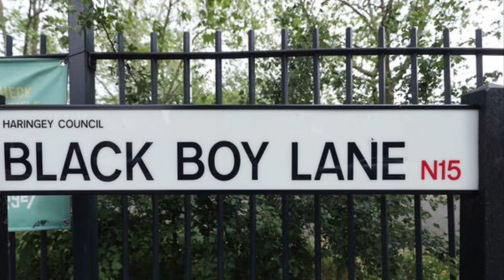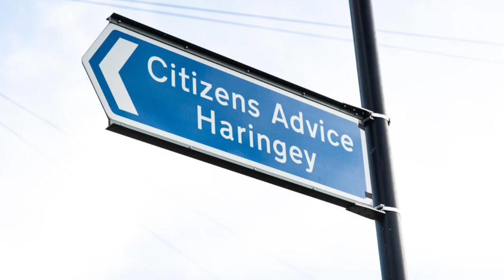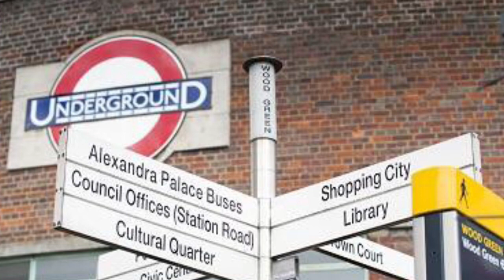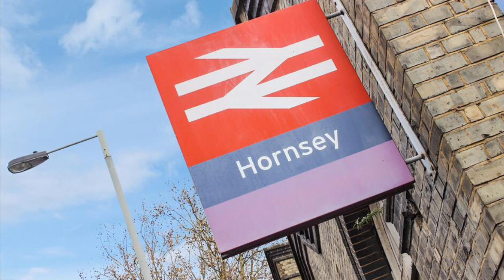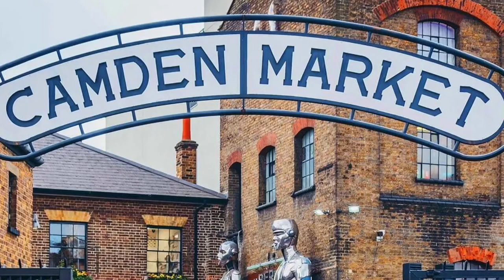Dating Women In London : Borough-by-Borough Guide (Haringey, Camden & Islington)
**The Boroughs being reviewed today are the Boroughs of Haringey, Islington and Camden to include Kentish Town, Tufnell Park, Highbury & Islington, King’s Cross, Seven Sisters & Wood Green.

What is dating like in London for you as a man 🤷🏻‍♂️ ?

What are your experiences of the dating market as a woman living in the King’s capital 🤷🏽‍♀️ ?

I give a complete Borough-by-Borough breakdown of what both genders can expect in the world of dating & companionship.

An average attractiveness rating will be given at the end to accompany the many photos showcasing notable parts of the said Borough or Boroughs 📸.

What are women like across Haringey, Islington and Camden?

Be sure to add your opinions in the comments section below!